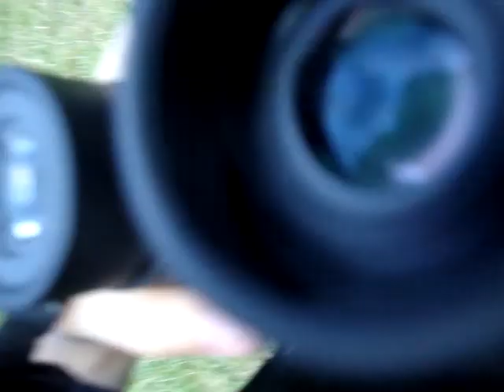Pfuhlschnepfe im Reussdelta /Uri/ Schweiz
Endlich sieht man, wie zutraulich sie ist...